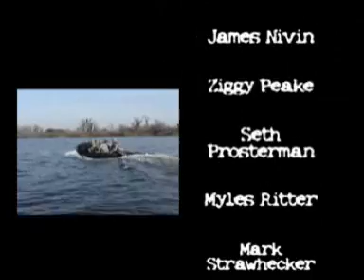DeltaThunder 6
This is a video of a Cimmerian Op. It was lots of fun for the guys. I hope you enjoy it.